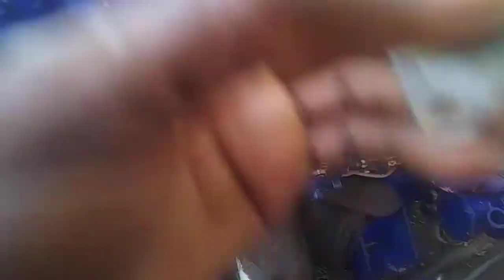Repair generator yanmar part 3